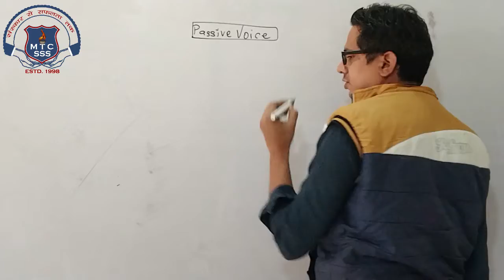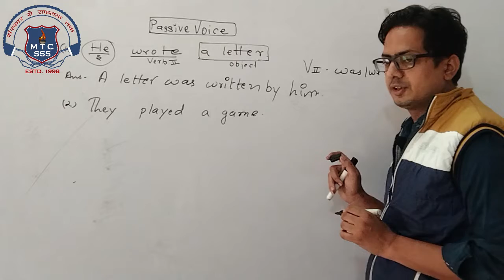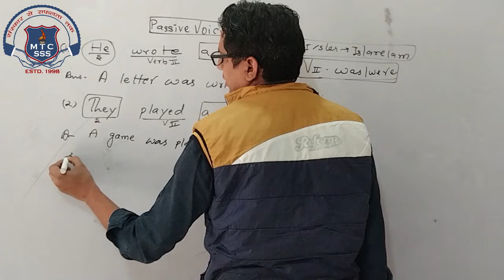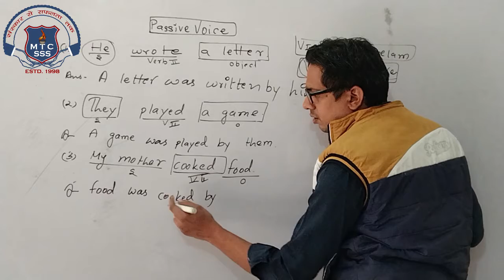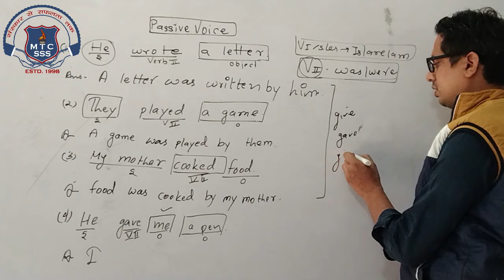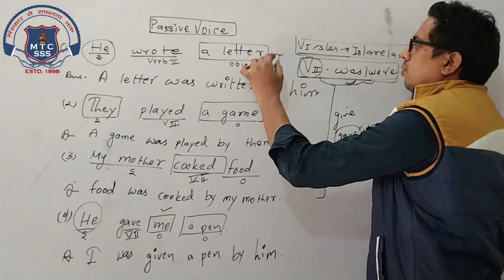8th English 10 Dec 2020